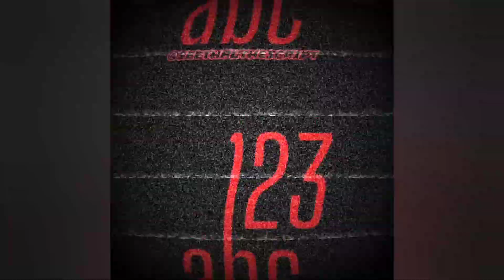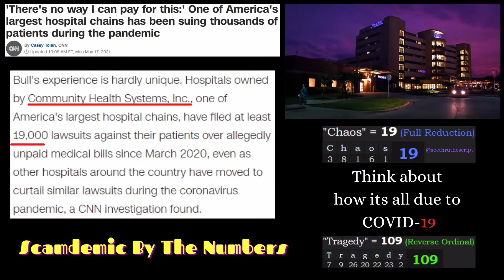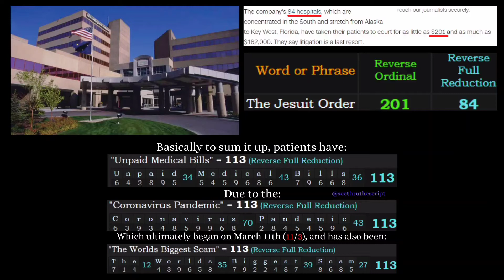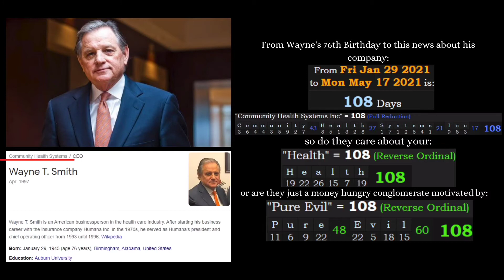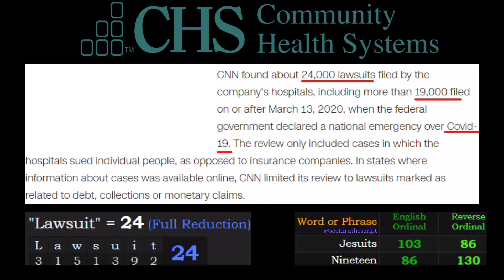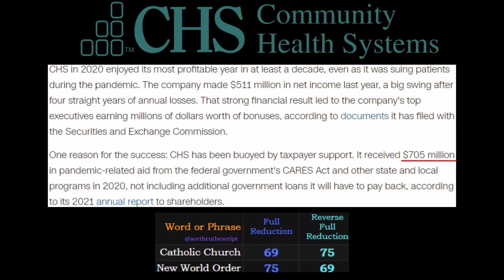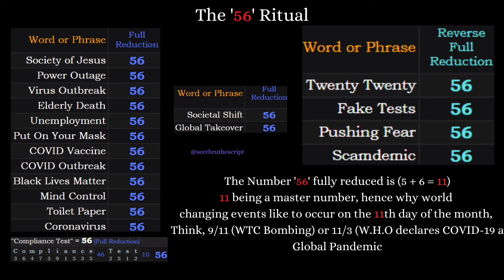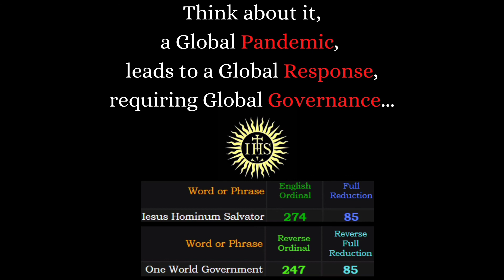Pandemic or Scamdemic? (Proof of The Medical Tyranny)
This is the practice of 'Gematria' assigning a number to each letter, when spelling out a word it results in a numerical value, we than tie these numerical values to the date numerology, exploring the patterns that are laid out before us. - Script